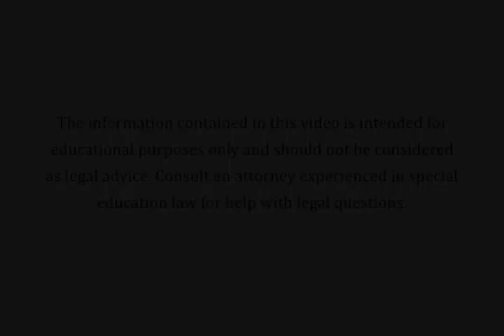The Rights Done Right: The Right to Mediation and to Stay in Current Program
The Rights Done Right: The Procedural Safeguards in Plain Language
A series of video vignettes to help parents of children with special needs understand their rights guaranteed by the Safeguards.
Produced by The PEAL Center, with funds from the Pennsylvania Developmental Disabilities Council.